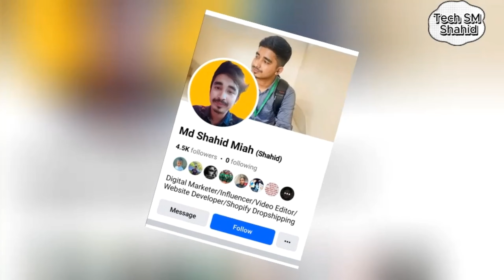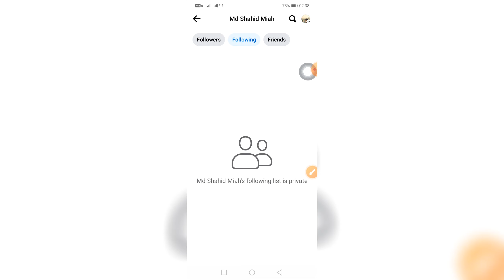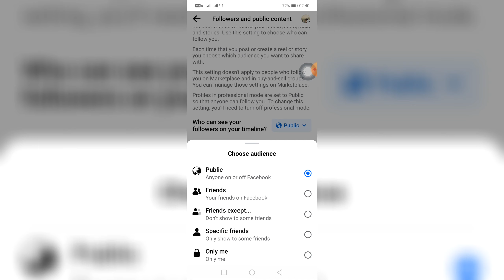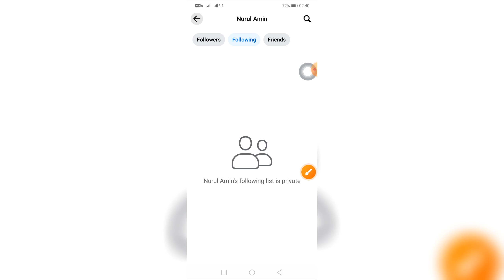Facebook Following List বন্ধ করেন | Tech SM Shahid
facebook following